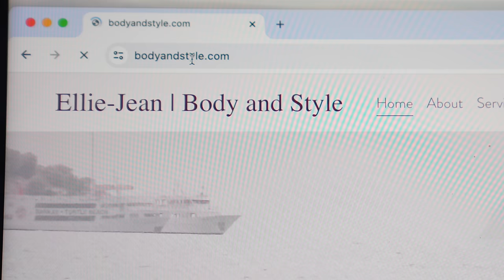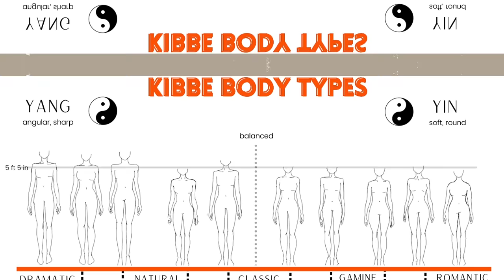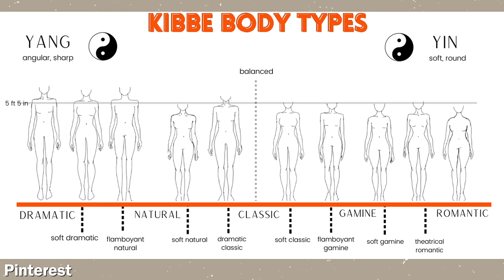I got a body type analysis to improve my style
I wanted to know if dressing for your body shape REALLY matters, and how exactly dressing for your body type can improve your personal style. I get a comment almost DAILY telling me that I either "don't know how to dress for my body shape" or instructing me that I "should dress for my body type", and I wanted to know more about what this all means. So I sat down with @elliejeanroyden of Body & Style to learn all about the Kibbe Body Type System, and her own Body Matrix system. We dive into  what my own body type is, and how knowing my your body type can potentially help you dress better.

👗BOOK A 1-ON-1 STYLING SESSION WITH ME - let's shop your closet!

👗 follow me on LTK & exact products from my my posts
🏡 my small space organization favorites Shop my small wardrobe organization here!

👖 I get all my vintage denim here!